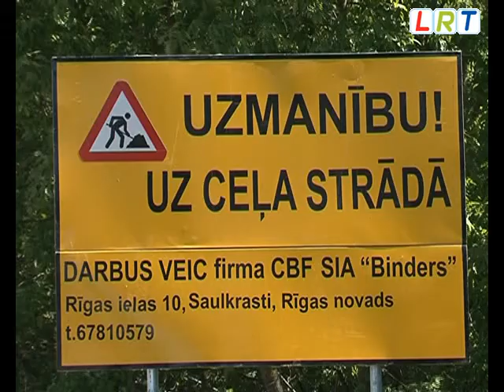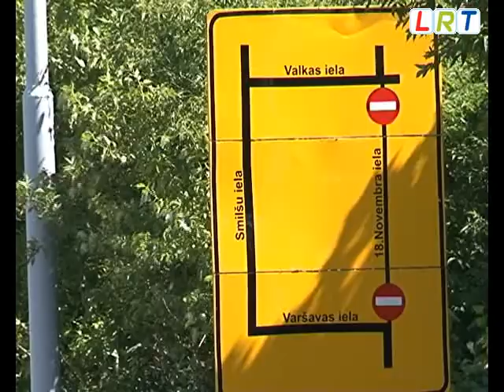Daugavpilī uzsākta tranzītielas rekonstrukcija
Šonedēļ beidzot ir sākušies Daugavpils vienas no noslogotākajām -18tā novembra ielas rekonstrukcijas darbi. Kaut gan iela izskatās labā stāvoklī, veiktās pārbaudes liecina par pretējo- daudzviet no ieklātajām šķembām palikuši vien putekļi.